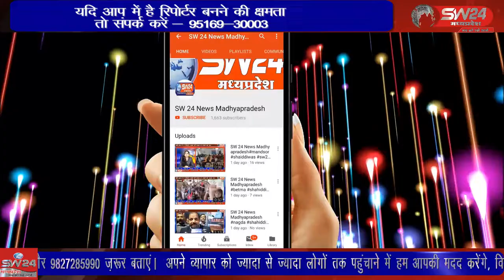SW 24 News Madhyapradesh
शुजालपुर में आज ग्राम नानिया खेड़ी में गुरु कृपा वेयर हाउस के शुभारंभ के दौरान किसानों का साफा बांधकर गेहूं खरीदी का श्री गणेश किया। सुजालपुर से बृज राठौड़ की रिर्पोट